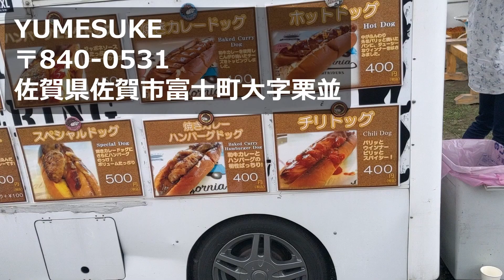【スヴァルトピレン401】嘉瀬川ダムリベンジツーリング【クロスカブ110】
今回は、前回早々と退散した嘉瀬川のホットドッグを食べに再度行ってきました！
ついでに他の箇所も色々ツーリングしてます！